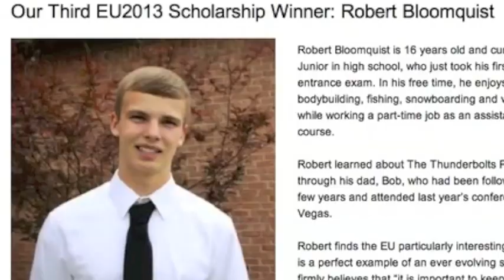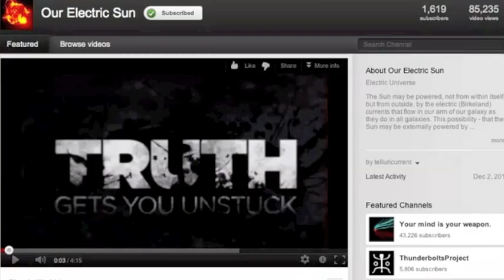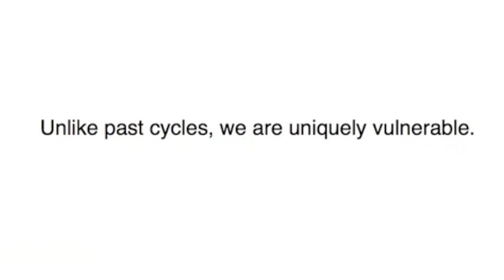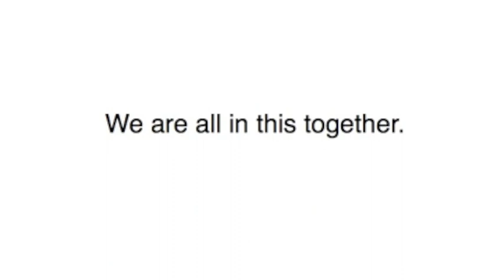Champions of the Future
In order of Appearance:

Walter Russell, JFK, Terrence McKenna, MLK
Egypt/American Protests
EU Conference 2013 Scholarship winners

The Thunderbolts Project

Best Friends on Youtube: Mr2tuff2, Telluricurrent, TheElectricStone

Revolution Radio [Freedomslips.com] - Sirius Rising

Youtubers Featured: Danny Wilten, Thyalwaysseek maalaea, idahopicker, 4842Chuck, TBar1984, highvoltagefeathers, gumanthon1, brodyluv2, DEMCAD

Ending Sequence: There is a shift slowly taking place in our entire solar system. Humans are NOT responsible - although our attempts to play god in mitigation may exacerbate this event. Please find the following videos for reference and citations: "Solar System Shift" ; "Electromagnetic Event" ; "Our World is Changing" ; and "STARWATER" --if you take the time to watch, you will KNOW that human CO2, chemtrails and HAARP are not the cause of these events.

Think depopulation is real and there is 1 elite control group? See my video "Elites: A Harsh Truth" -- there are many groups... and some are on our side.

Having doubts about your own power? See my video "I Am HAARP"